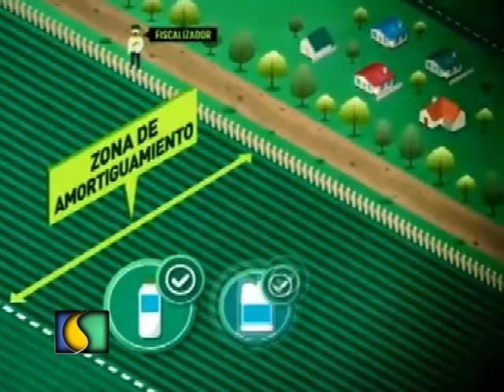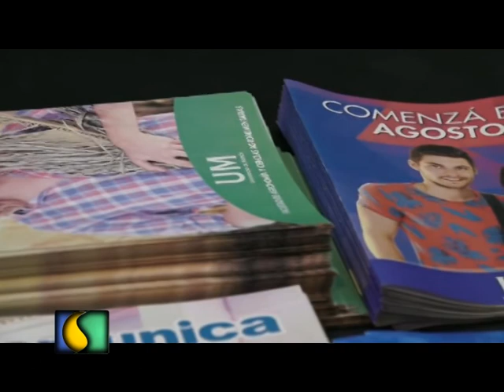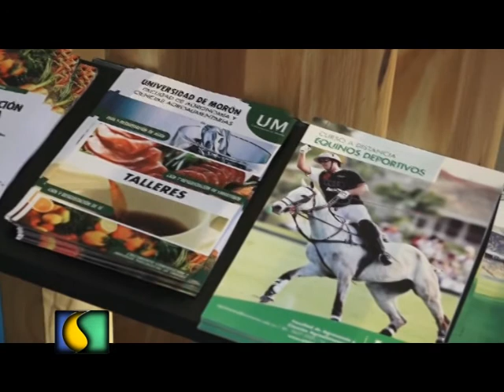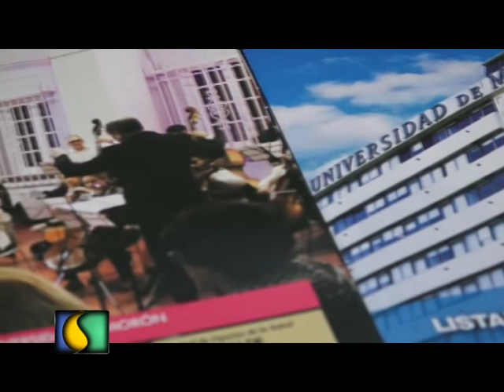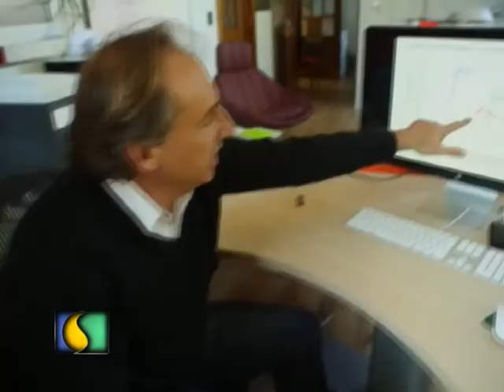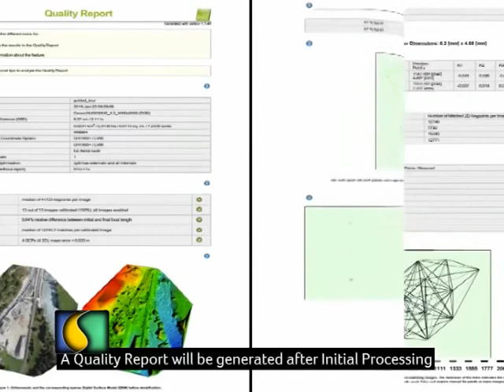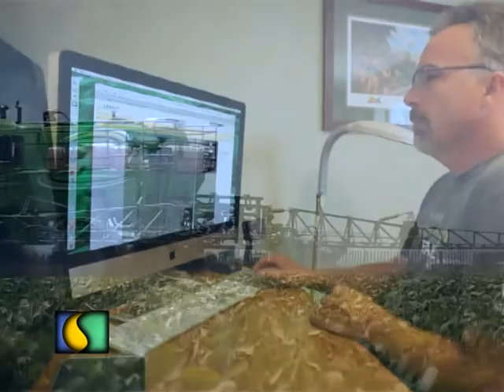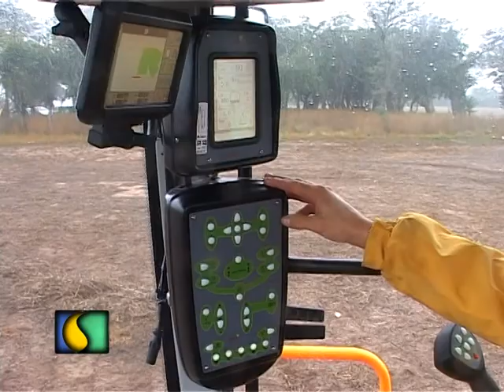SEMBRANDO AL AMANECER 08 08 2017 ok